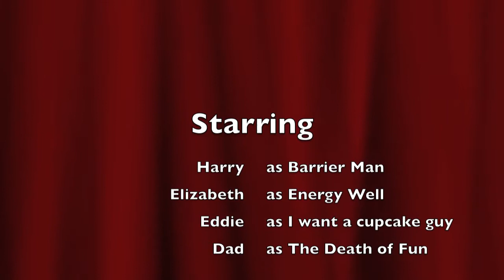The Harry and Elizabeth Show Ep 2 Epic Bedtime Battle.mov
In episode two we get a short video by Eddie and then raw footage of the epic bedtime battle